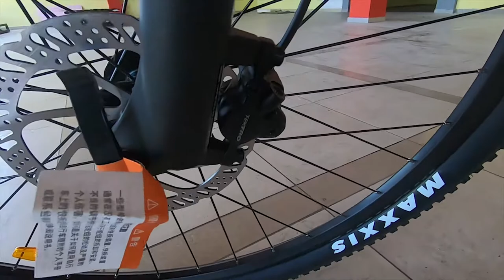GIANT Talon 3 29-er ( 2020 ) WALK-AROUND BLACK/WHITE/GREEN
GIANT Talon 3 ( 2020 ) WALK-AROUND BLACK/WHITE/GREEN

The light ALUXX aluminum frame comes in a classic mountain bike design, which is specially optimized for the use of 27.5-inch wheels but also there is 29-er option to buy , so that you can use the perfect mix of control and speed. The hardtail frame is optimally matched to a 100 mm suspension fork, which swallows the unevenness of the trail and thus improves control. For budding off-road pilots who want to be a little faster and a little more comfortable on the single trails, the Talon is the ticket to exciting cross-country adventures.

SPECIAL THANKS TO MY FRIENDS FROM GIANT BIKE STORE - VITEZ
YOU CAN ALSO SEE AND BUY THIS BIKE AT THE GIANT BIKE STORE VITEZ
Poslovni Centar 96 72253 VITEZ BIH